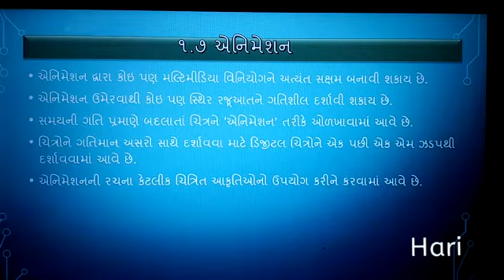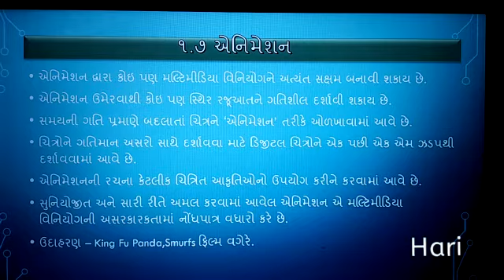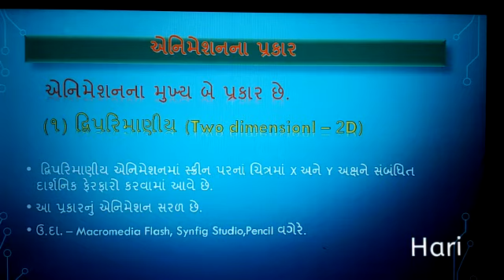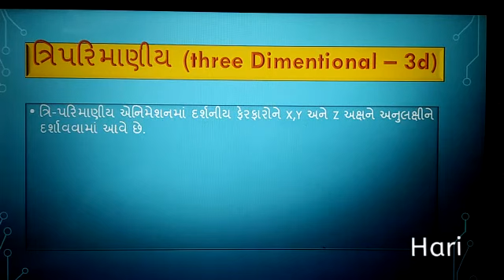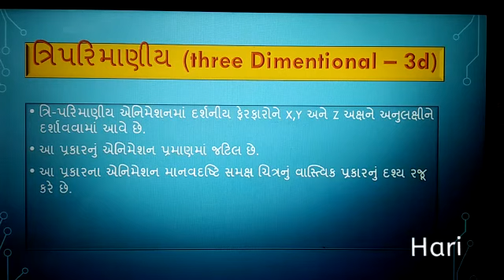ધોરણ -૧૧ વિષય -કમ્પ્યૂટર ૧.૭ એનીમેશન